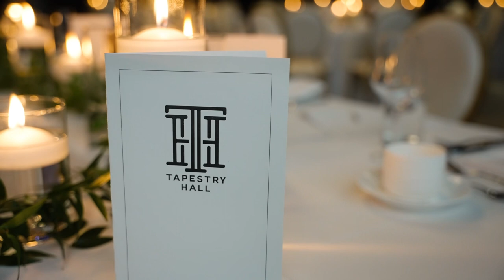Wedding Teaser Film // Jenna & Ian